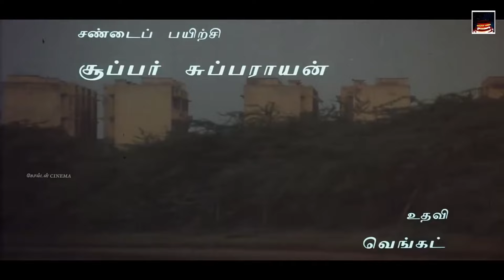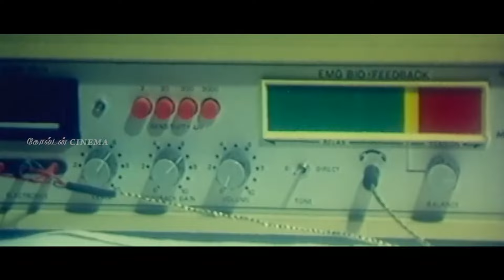இரவின் அமைதியில் ராஜா இசையில் சோக பாடல்கள் | Ilayaraja Sad Songs Jukebox | Soga Padalgal.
Movies
ShortFilms
Special Programs
Events
Movie News